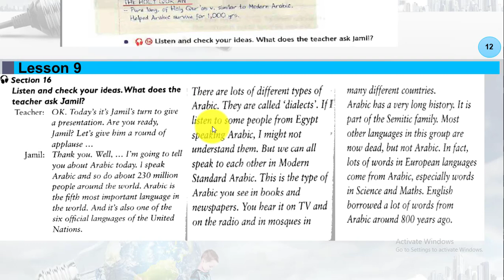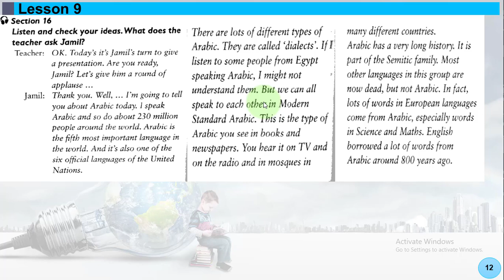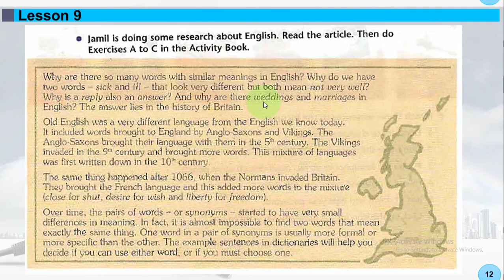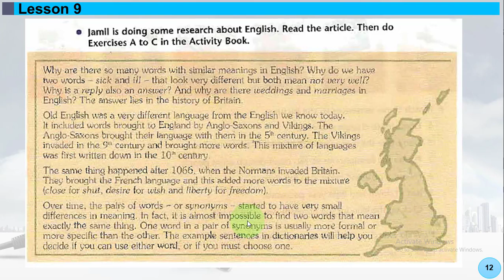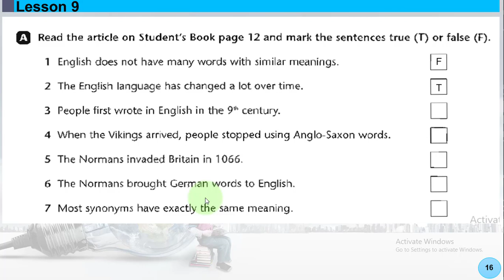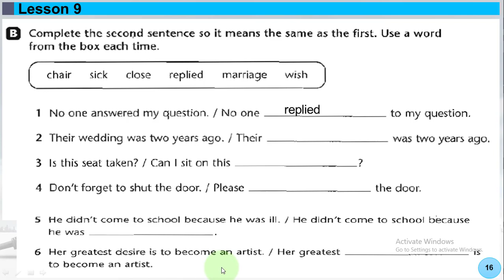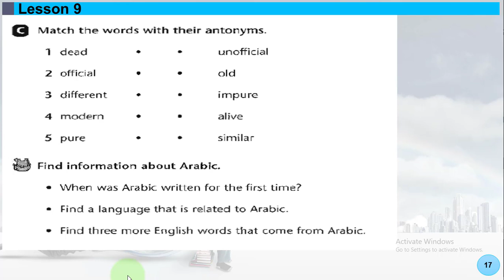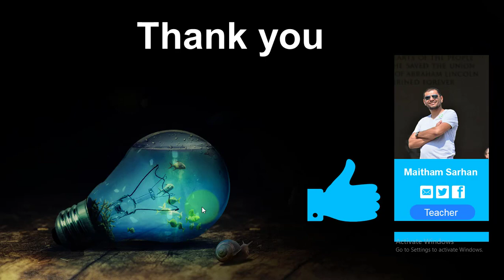انجليزي للرابع الاعدادي الدرس التاسع من الفصل الاول Arabic and English صفحة 12 وحل بعض التمارين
ترجمة قطعة (Arabic and English )صفحة 12
التعرف على بعض المرادفات (Synonyms )
تاريخ اللغة الانجليزية
حل امثلة من تمارين الكراسة صفحة(16 و17)
الفديو من اعداد:
ميثم سرحان حسين /ثانوية المتفوقين في الكوت